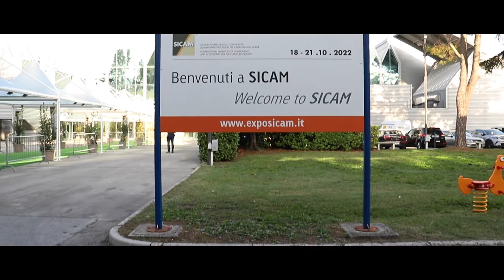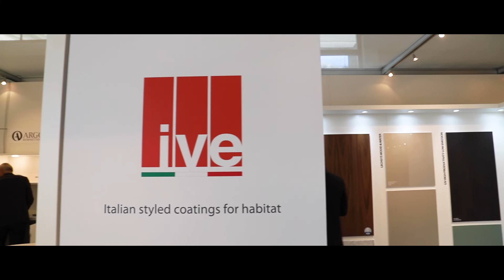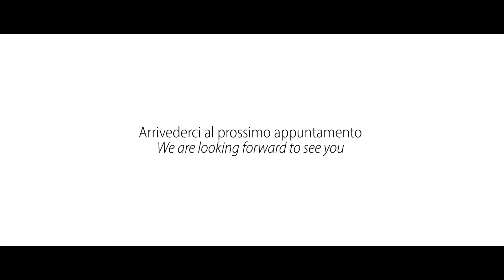IVE al SICAM 2022 punta sulla sostenibilità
Sostenibilità di colore e tecnologia: queste sono state le parole chiave che IVE ha portato al SICAM per il 2022.

Due infatti sono le versioni della sostenibilità delle proposte di verniciatura di Lechler per il mondo Habitat:

sostenibilità da un punto di vista tecnologico con cicli e prodotti all’acqua certificati A+ e sostenibilità da un punto di vista cromatico, con i colori senza tempo e le finiture di altissima qualità del programma Color Trend Habitat.

Lo stand IVE presentava coppie di pannelli esemplificativi con cicli applicati così che tutti i visitatori potessero toccare con mano e vedere coi propri occhi colori ed effetti non solo per legno e mdf, ma anche per marmo e vetro.

In sintesi: colore e tecnologia, qualità estetica ed elevate prestazioni di efficienza produttiva per l’industria dell’arredo a 360°.